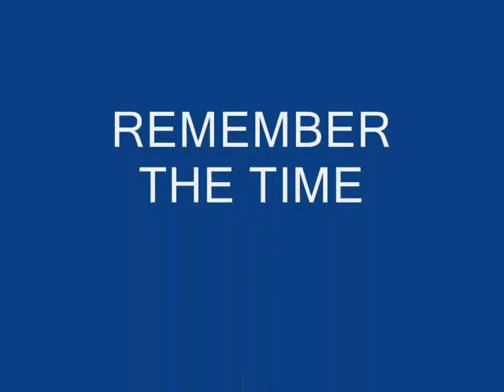HAPI BERTDAY JR041283.wmv